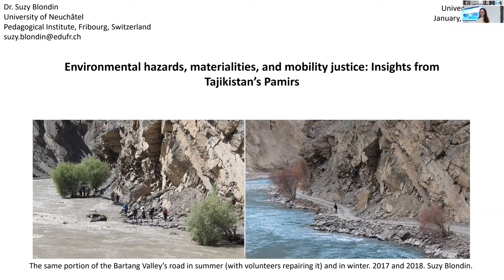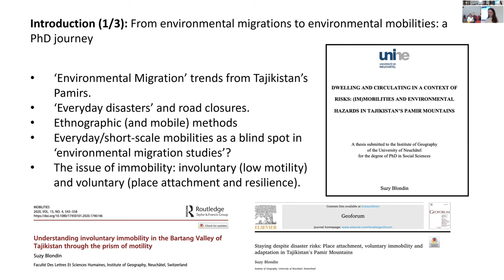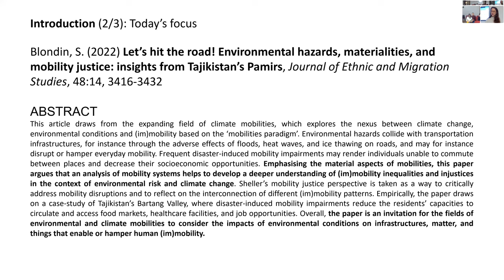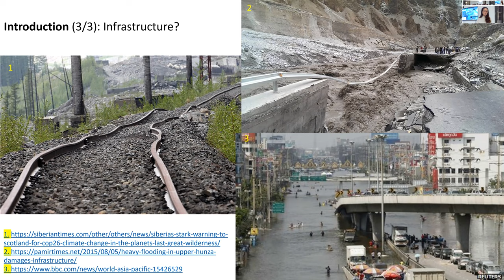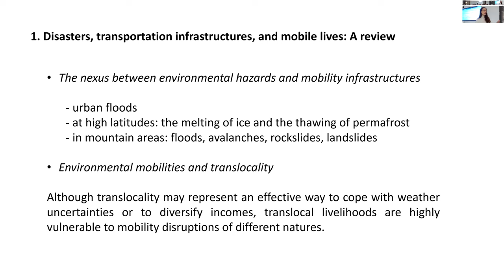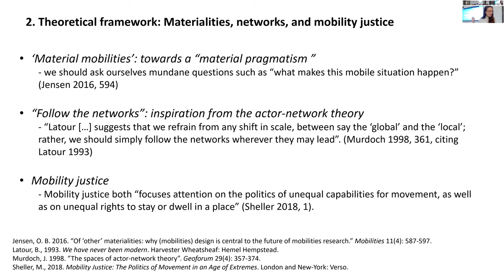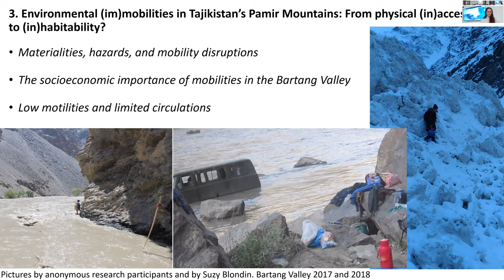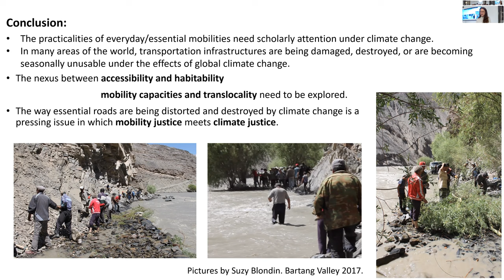Mobility Lecture #14 -- Suzy Blondin: Environment & Mobility Justice in Tajikistan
The lecture took place on Thursday, January 26, 2023, at the Research Platform Mobile Cultures and Societies at the University of Vienna.

Environmental hazards, materialities, and mobility justice: Insights from Tajikistan's Pamir Mountains

The presentation discusses the expanding field of climate mobilities, which explores the nexus between climate change, environmental conditions and (im)mobility based on the 'mobilities paradigm'. Environmental hazards collide with transportation infrastructures, for instance through the adverse effects of floods, heat waves, and ice thawing on roads, and may for instance disrupt or hamper everyday mobility. Frequent disaster-induced mobility impairments may render individuals unable to commute between places and decrease their socioeconomic opportunities. Yet, short-scale/everyday (im)mobilities are rarely addressed within the field of climate mobilities. Emphasising the material aspects of mobilities, this presentation argues that an analysis of mobility systems helps to develop a deeper understanding of (im)mobility inequalities and injustices in the context of environmental risk and climate change.

Sheller's mobility justice perspective is taken as a way to critically address mobility disruptions and to reflect on the interconnection of different (im)mobility patterns. (Im)mobility on one scale may influence or condition (im)mobility on other scales, and it is therefore crucial to examine mobility systems (made of infrastructures, moorings, circulations, flows, systems of governance, and ideologies among others) to delve into the links between environmental conditions and (im)mobilities. Empirically, the presentation draws on a case-study of Tajikistan's Bartang Valley, where disaster-induced mobility impairments reduce the residents' capacities to circulate and access food markets, healthcare facilities, and job opportunities. In Bartang, mobility disruptions prompt  residents to migrate or at least to move for protracted durations in order to look for opportunities elsewhere.

Overall, the presentation is an invitation for the fields of environmental and climate mobilities to consider the impacts of environmental conditions on infrastructures, matter, and things that enable or hamper human (im)mobility.

Dr. Suzy Blondin is a geographer based in Switzerland (University of Neuchâtel/HEP Fribourg) whose work examines the intersections between climate change and im/mobilities in rural/mountainous contexts, place attachment and socio-ecological relationships, and also geography teaching in the context of the Anthropocene. In her research, she has been using ethnographic, mobile and 'creative' methodologies. Her recent work has been published in the Journal of Ethnic and Migration Studies, Mobilities, and Geoforum.

The Research Platform Mobile Cultures and Societies investigates phenomena and conditions of cultural and social mobility. By merging different disciplinary approaches, theories and procedures we develop new methodological, structural and contentual categories of research in the field of Mobility Studies at the University of Vienna. In particular, we focus on aspects facilitating and resisting mobility and their representation in different media. Situated within an international research network, we aim to anchor the virulent issue of mobility in the intra- and extra-university public through international exchange, conferences and lectures and continuous support and involvement of young scientists.